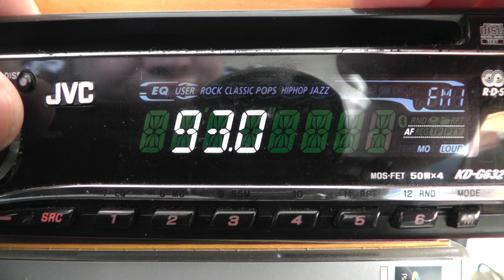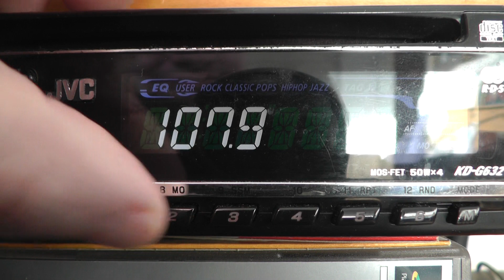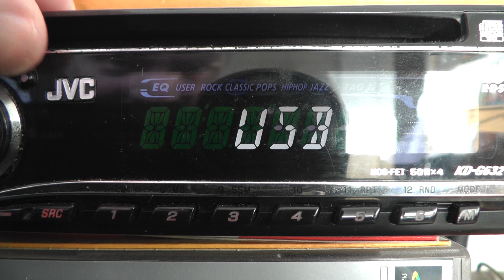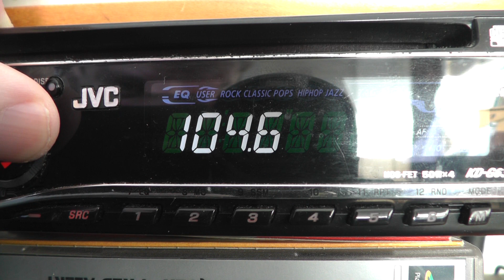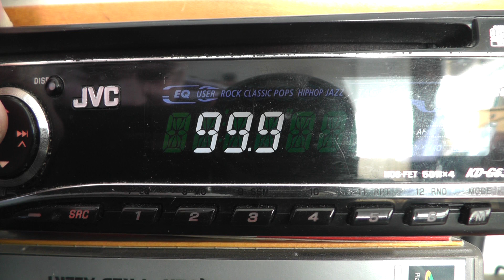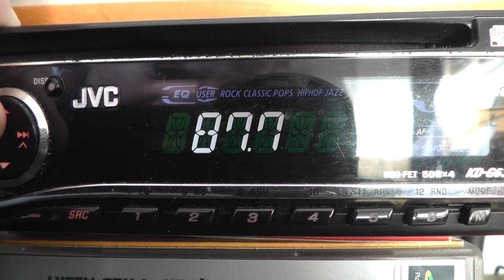Dutch German FM Radio Tropo DX October 2014 Band Scan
October 2014 Recorded Today

Location Clacton Essex